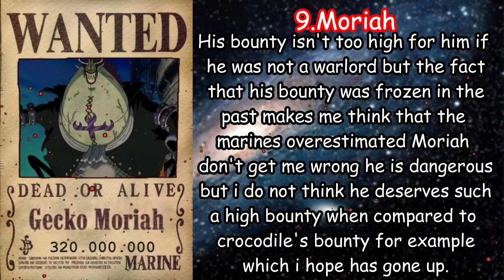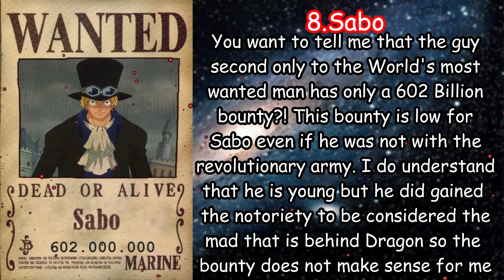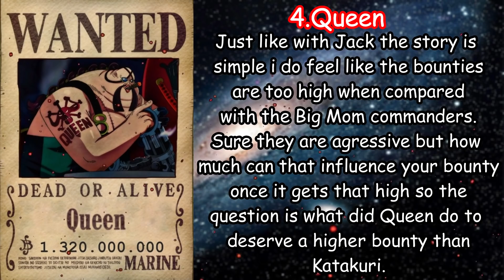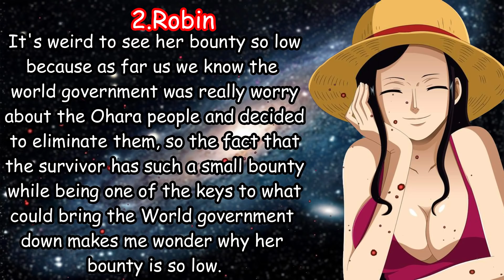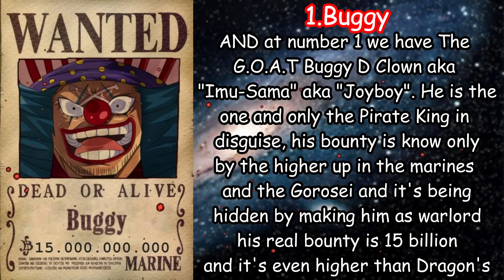Top 10 Unexpected Bounties In One Piece | Chapter 938+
Chapter 938 is out

Music○ Ross Bugden -Drive

Intro■ Drake - Legend